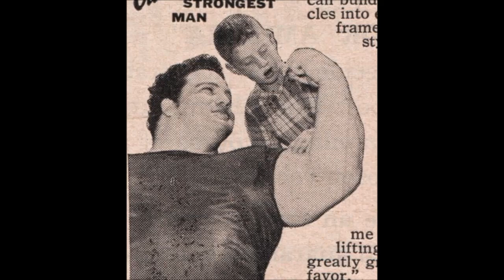Paul Anderson tribute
This is a tribute to the man with the heaviest raw squat in earths recorded history. 420 kg / 925 lbs authenticated full squat without the use of even a belt, truly an astonishing feat!

A gentle giant with a heart even bigger than his strength. We will never forget you Paul and what you did for society!! RIP big guy